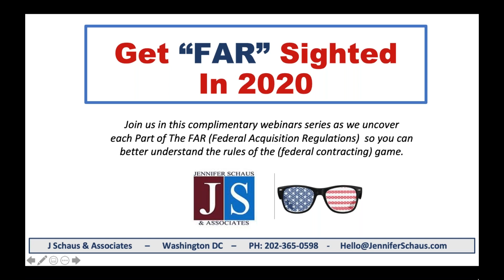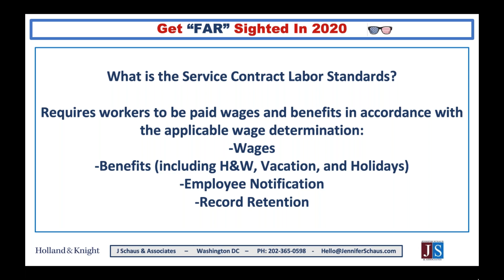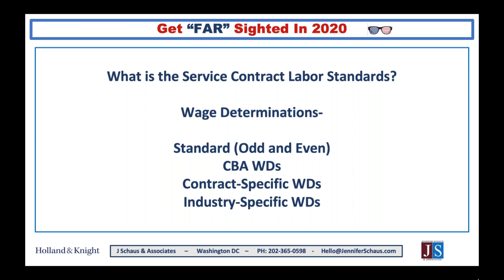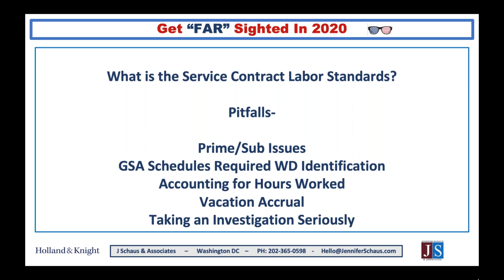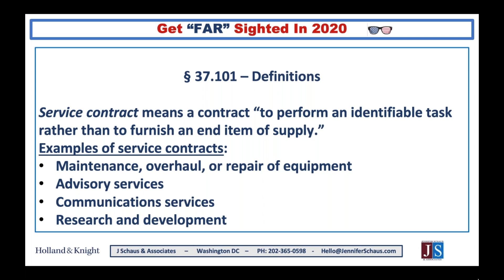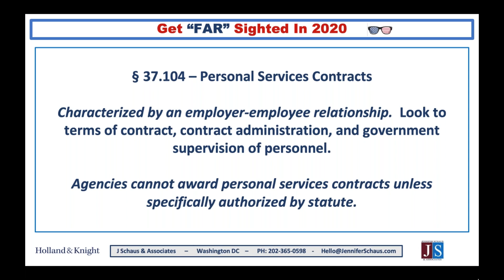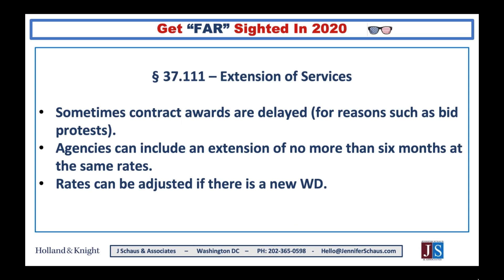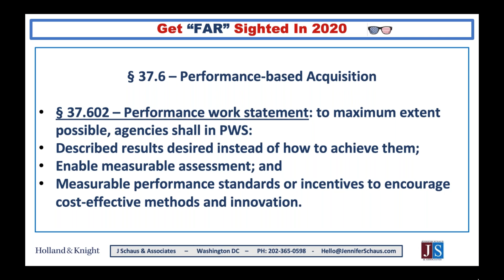Government Contacting - FAR Part 37 - Service Contracting - Win Federal Contracts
GS-1105
The FAR, Federal Acquisition Regulations.

GS-1105
DFARS, Defense Federal Acquisition Regulations